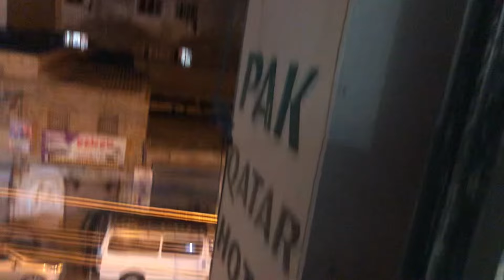So much fun in | Karachi, Pakistan's top number | 1 city